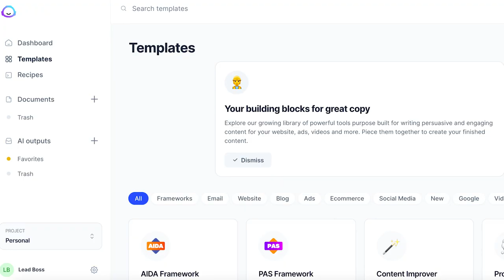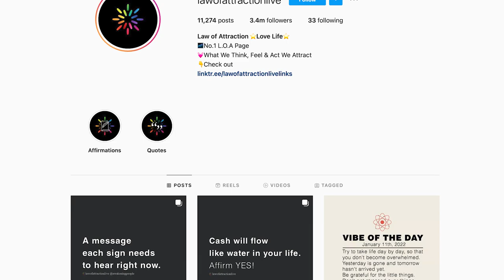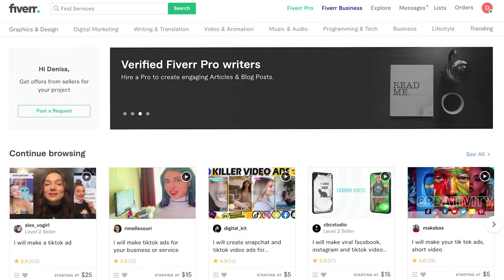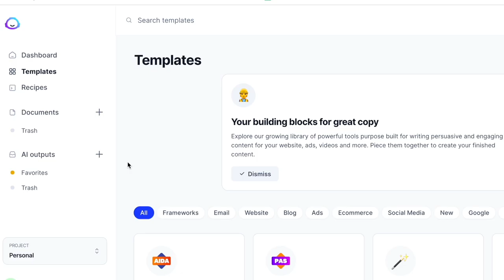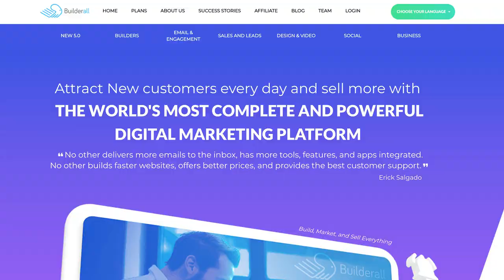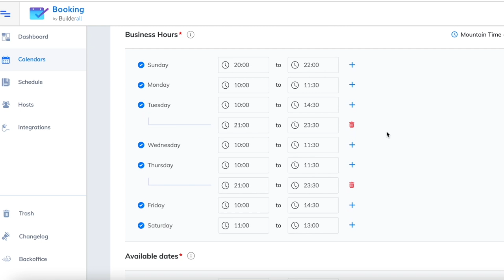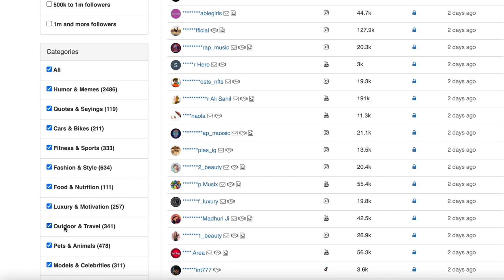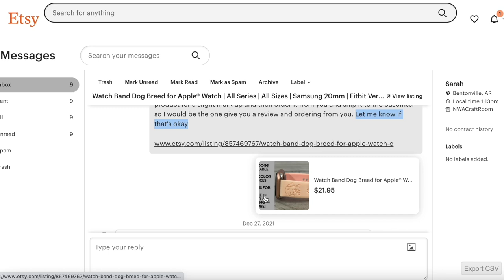Top 11 Websites To Make $300 a Day in 2022 For Beginners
Want to see the top 11 websites you need to be using in 2022 if you want to make some serious money online from home?

These aren’t just some crappy websites I randomly found…

These are real websites I currently use or have used in the past to make a FULL TIME income from that still work great to this day, enjoy!

- Chad Bartlett

Any earnings or income representations are aspirational statements only and results are not typical. There is no guarantee that you’ll receive the same results or any results at all. Your results will depend entirely on your work ethic and your time put in. These videos are based on my own experience and research, please also do your own research and take everything as an opinion. I'm also not a financial advisor.